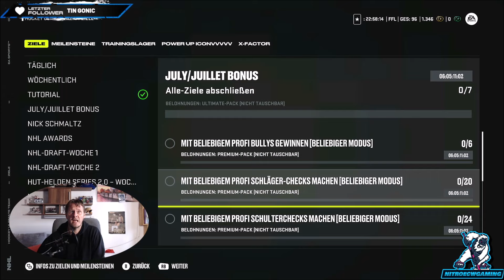NHL 24 - HUT - Starten bei Null mit Playstation Plus